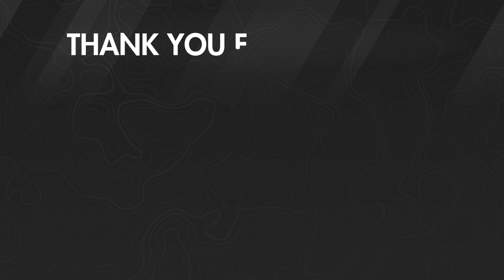The Division 2 | Invaded Potomac Event Center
After defeating the three major hostile factions of Washington D.C., Black Tusk started a full-scale invasion and forcibly seized control of the Capitol as the factions were weakened. Capturing strategic positions and former headquarters Black Tusk claimed the resources and attempted to hinder the Division in anyway possible.

LET'S PLAY
• Ep. 1 - Dawn's Early Light
• Ep. 2 - Grand Washington Hotel
• Ep. 3 - Jefferson Trade Center
• Ep. 5 - Air and Space Museum
• Ep. 10 - Potomac Event Center
• Ep. 11 - Federal Emergency Bunker
• Ep. 12 - District Union Arena
• Ep. 16 - Camp White Oak
• Ep. 17 - Manning National Zoo
• Ep. 18 - Kenly College Library
• Ep. 19 - Kenly Student Union
• Ep. 20 - NSA Security Alert
• Ep. 21 - Aquarium Civilian Rescue
• Ep. 22 - Nelson Theater Hostages
• Ep. 23 - National Bond Armory
• Ep. 24 - The Pentagon Intro
• Ep. 26 - DARPA Research Labs
• Ep. 27 - Coney Island Ball Park
• Ep. 28 - Coney Island Amusement Park
• Ep. 29 - Detention Center Rescue
• Ep. 31 - Marina Supply Route
• Ep.
• Ep. 33 - Warlords of New York | City Hall
• Ep. 34 - Warlords of New York | James Dragov
• Ep. 35 - Warlords of New York | Javier Kajika
• Ep. 36 - Warlords of New York | Vivian Conley
• Ep. 37 - Warlords of New York | Theo Parnell
• Ep. 38 - Warlords of New York | Aaron Keener
• Ep. 39 - Operation: Dark Hours